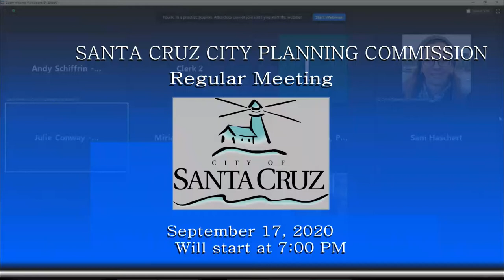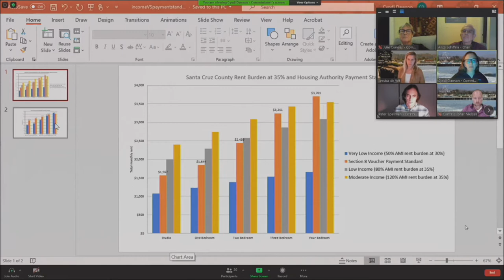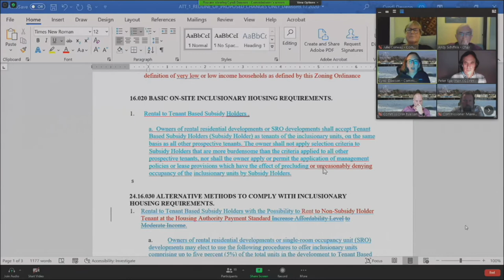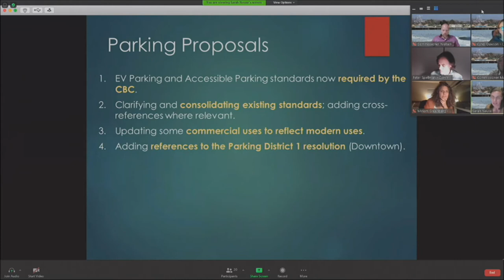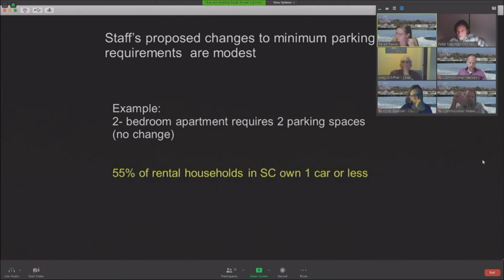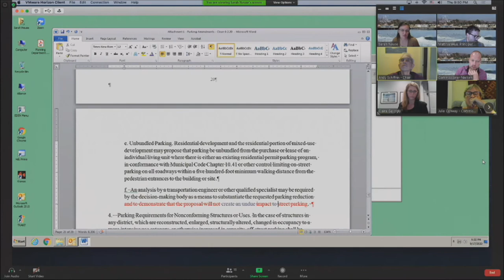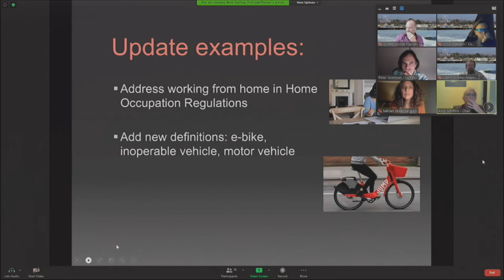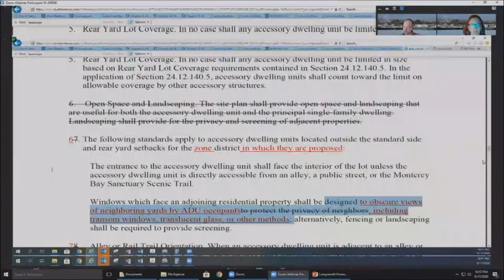Santa Cruz Planning Commission 9/17/20